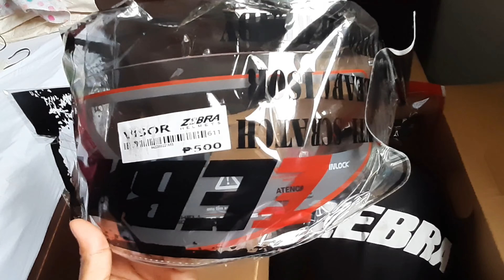UNBOXING MY NEW ZEBRA HELMET ANG ASTIG NITO! || sahng kasambahay